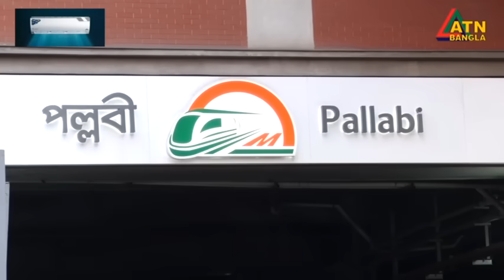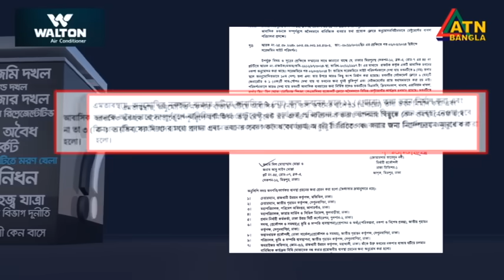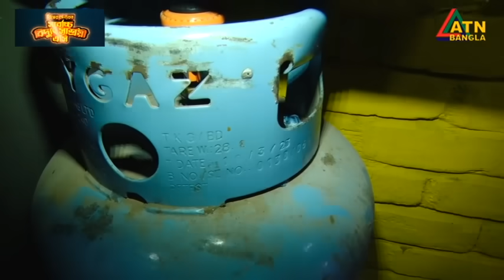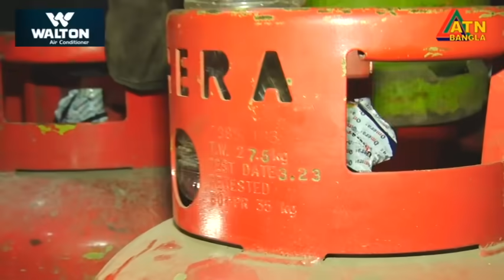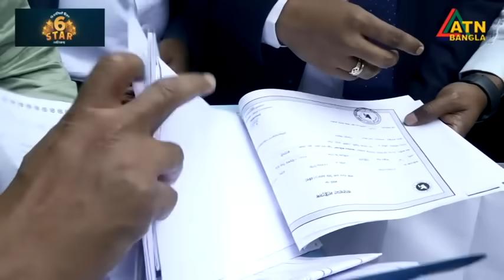অভিযানের ভয়ে প্রভাবশালী ভবন মালিকরাও তালা দিয়ে চুপ ! Restaurant | Dhaka City | Baily Road Fire